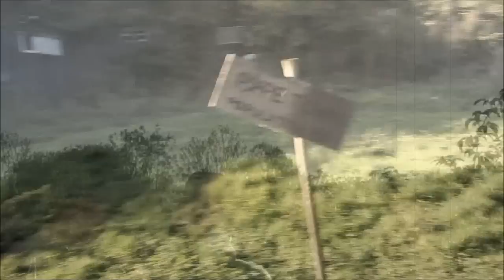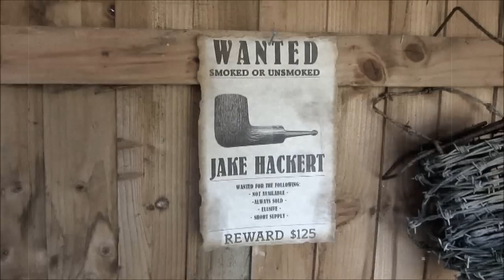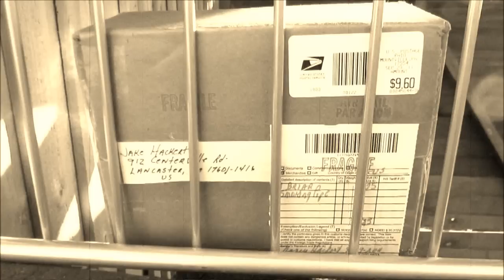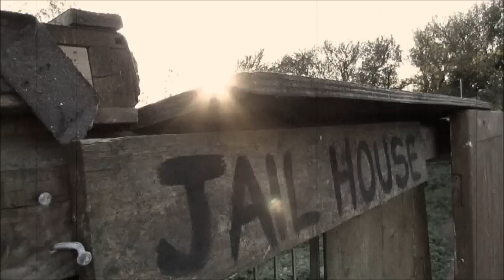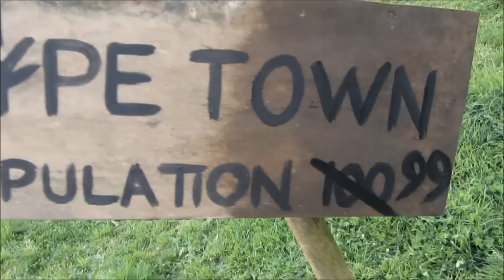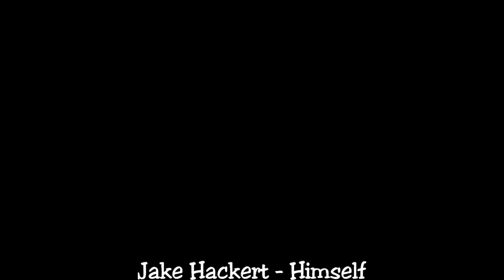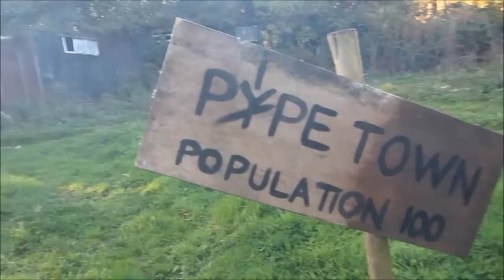ADz Pipes HD 42 -The Capture Of Jake Hackert - (A Very Different Box Opening II)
I bagged my 2nd Jake a week or so ago and it was the style I have been hankering after for some time, I know of one other UK Tube Youher that snapped one the same night, and he knows who he is. we were lucky dude, I hope he puts up a vid, love to see it. but seeing as this was a very, special score, it required a very special video.

An AD & Pufferlo Bill collaboration.
Thanks to Bill for his help in making this.

MOVIE TRIVIA
Oddly enough the photo of the Jake pipe I used in the Wanted Poster
is of a subscriber's own pipe, as I had not opened mine to take a pic I
used his pic, can you spot your pipe?
CLUE - you are from the UK.